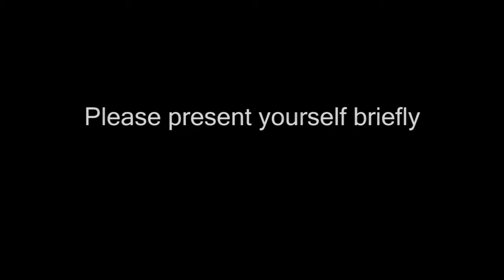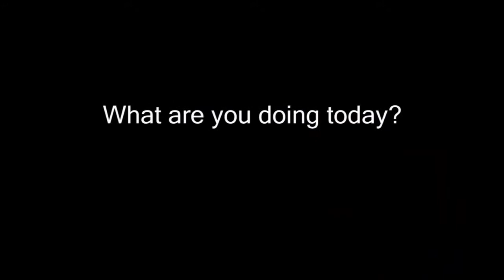Master in Information and Computer Sciences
Interview with Cynthia Wagner, graduate at the Master in Computer and Information Sciences of the University of Luxembourg.